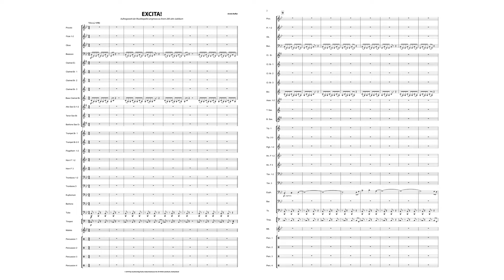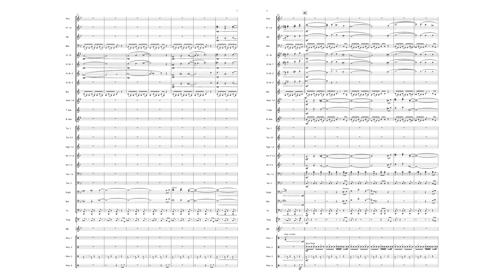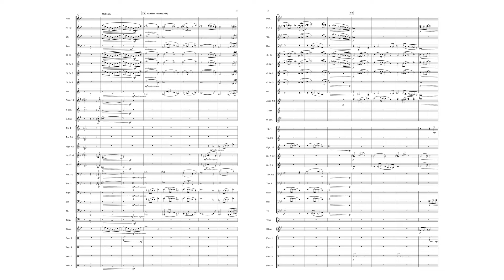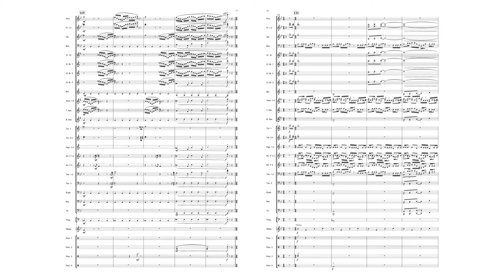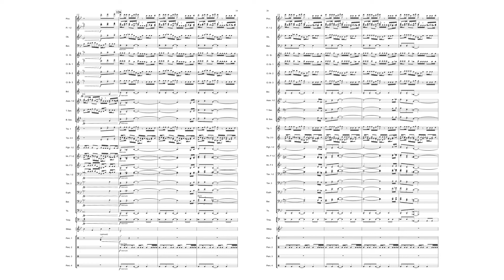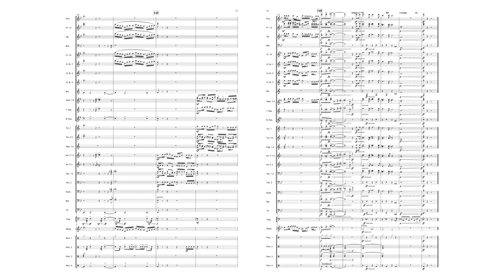EXCITA! - Armin Kofler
EXCITA!
Armin Kofler
Grad: 4

Recorded by:
Luxembourg Military Band